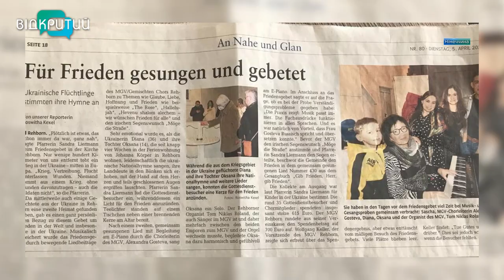Співає, бо болить: як біженка із Верхньодніпровська популяризує українську пісню у Німеччині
Українська пісня лунає і за кордоном. Сьогодні ми завершуємо цикл сюжетів «Сердцем вдома» героїнею, яка про тугу за Батьківщину розповідає…піснями. Діана  разом з донькою в Німеччині з початку березня. Аби розповісти світу про війну, давала акапельні концерти не тільки місцевим, але й виступала на благодійних заходах. Як пісня рятувала від туги за Україною, Дар’я Пшенична розкаже.